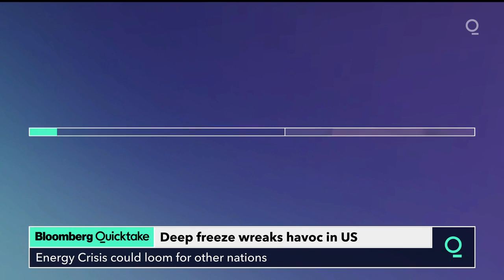How Climate Changed Weakened the Polar Vortex to Push Arctic Air to Texas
The Earth’s poles are warming faster than anywhere on the planet. While the consequences of that aren’t completely understood, it’s becoming apparent that many of the world’s extreme weather events owe the Arctic at least some of the credit.

A blast of cold air that swept out of Canada in mid-February, moving across the Great Plains and deep into the South, has overburdened the electrical grid and triggered widespread power outages in Texas, which like many southern states relies predominantly on electric heating, according to the Energy Information Administration. It was the second time in six months that extreme temperatures have brought grids to their knees—a heatwave across California in August caused a spike in energy demand for cooling equipment, forcing rolling blackouts for the first time since 2001.

Is the Texas cold blast connected to climate change? “I have argued a definitive yes,” said Judah Cohen, director of seasonal forecasting at Atmospheric and Environmental Research, part of risk analytics firm Verisk, who’s spent more than a decade studying what warming across the Arctic means to weather for the rest of the world.

While Cohen is more confident in making this connection than many in his field, the data show plainly that the region is a warming faster than the rest of the planet. The North Pole has been heating up about twice as fast as the rest of Earth for the last 30 years, according to the National Snow & Ice Data Center. “Most scientists agree that this rapid warming is a signal of human-caused climate change,” the center’s website says.